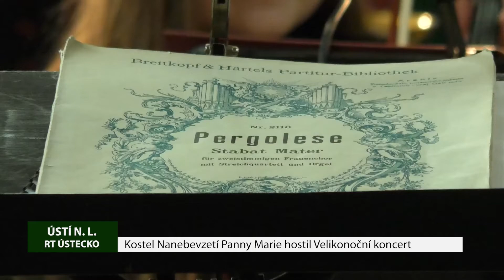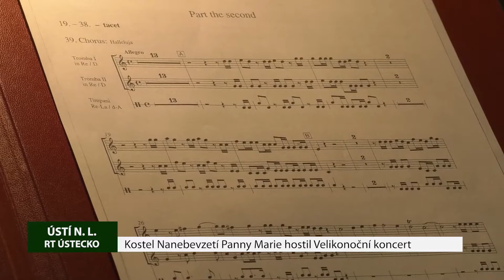ÚSTÍ N.L. Kostel Nanebevzetí Panny Marie hostil Velikonoční koncert Severočeského divadla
Skladby Giovanniho Battisty Pergolesiho, Wolfganga Amadea Mozarta a George Fridricha Händela nabídnul divákům Velikonoční koncert, který se uskutečnil v kostele se šikmou věží v Ústí nad Labem v neděli 24. dubna. Skladby předvedl orchestr a sbor Severočeského divadla v Ústí nad Labem, pod vedením Miloše Formáčka.